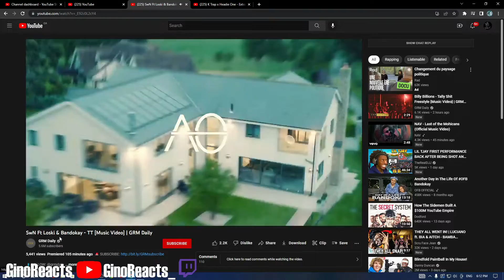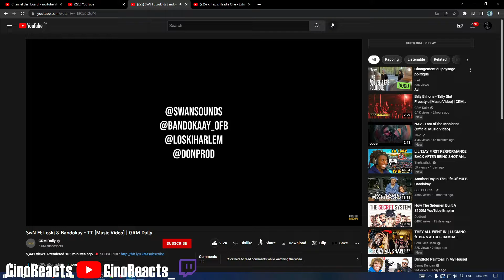THIS A VIBE YO! SwN Ft Loski & Bandokay - TT [Music Video] | GRM Daily Reaction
This was straight vibes yo, PLAYLIST BOUND!!

YO gimme sum US songs recommendations in the comments
Sub yall, tryna hit 1k by January, WE ON TIMIN GANG
GRT!